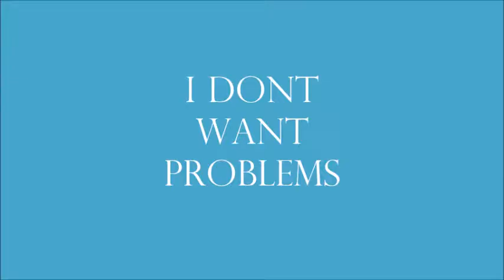I don't want problems!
Hamsa Meditation Empowerment Series
A talk in Coral Springs Florida on January 25, 2017 by Kanchana Krishnan Ayyar